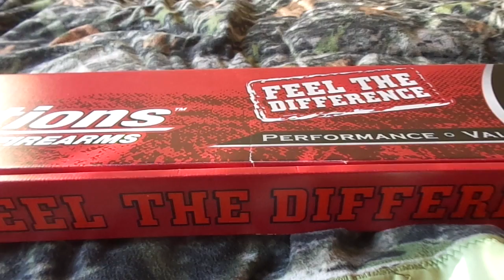Traditions Deer Hunter .50 cal Percussion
Well here's a new firearm that I ordered. I go into how I got it and I talk a little bit about the muzzle loader laws here in the United States. Hope you enjoy the video and expect a shooting video soon hopefully.